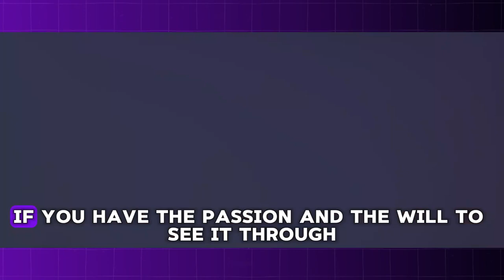EPISODE 4 | Changing Perspectives Suffering | The Sundar Pichai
Sundar Pichai, Suffering, Change, Perspective, Google CEO, Technology, Leadership, Inspiration, AI, Ethics, Humanity
In this thought-provoking episode of [Your Channel Name], we delve into a topic rarely discussed in the tech world: suffering. Join us as we explore the concept of suffering through the lens of Sundar Pichai, the CEO of Google and Alphabet. We'll examine how our perspectives on suffering shape our lives, our relationships, and even our approach to technology.

Here's what you can expect:

Insights from Sundar Pichai: We'll explore Pichai's personal reflections on suffering, drawing from interviews, speeches, and his own experiences as a leader navigating a complex world.
Changing Perspectives: We'll challenge you to reconsider your own views on suffering and how it impacts your everyday life.
Technology and Humanity: We'll discuss the role of technology in the face of human suffering, exploring both its potential to alleviate and potentially exacerbate pain.
Ethical Considerations: We'll raise questions about the ethical implications of AI and technology in light of the human experience of suffering.
Finding Meaning: We'll conclude by exploring how embracing a deeper understanding of suffering can lead to personal growth, resilience, and a more meaningful life.
This episode is for you if:

You're interested in Sundar Pichai's leadership and his unique perspective on life.
You're seeking to expand your understanding of suffering and its role in the human experience.
You're curious about the intersection of technology, ethics, and humanity.
You're looking for inspiration and insights to navigate life's challenges.
Join us for a powerful conversation that will challenge your assumptions, broaden your perspective, and leave you with a newfound appreciation for the human experience.

Call to Action:

Share your thoughts and experiences with suffering in the comments below.
Share this episode with your friends and family who might be interested in these topics.
Bonus Tip: Include relevant hashtags in your description, such as SundarPichai, suffering, perspective, technology, humanity, AI, ethics, inspiration, leadership.